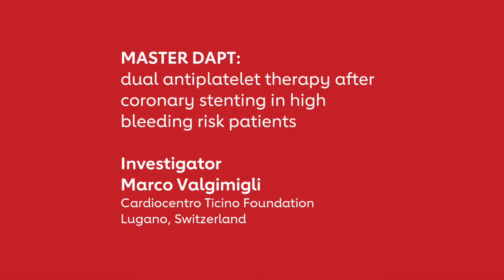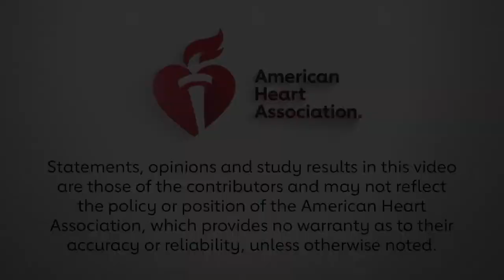MASTER DAPT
Investigator Marco Valgimigli recaps the results of MASTER DAPT.